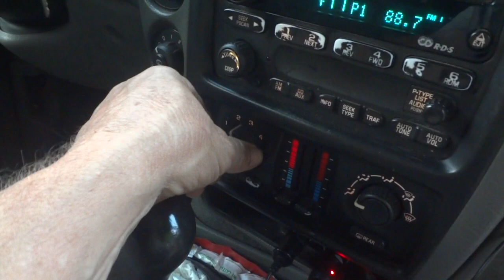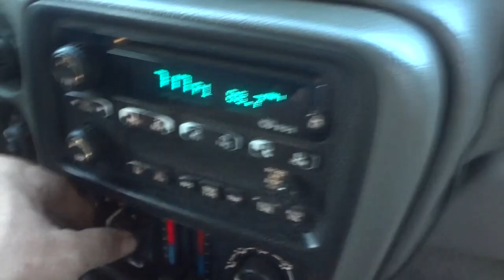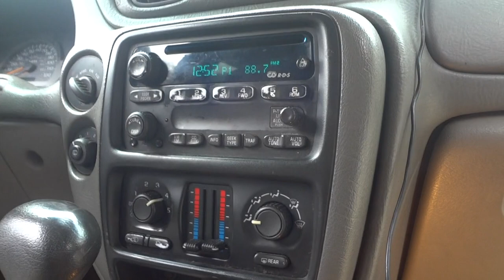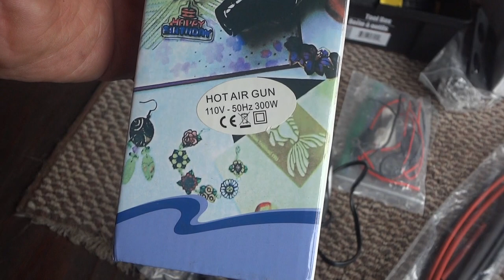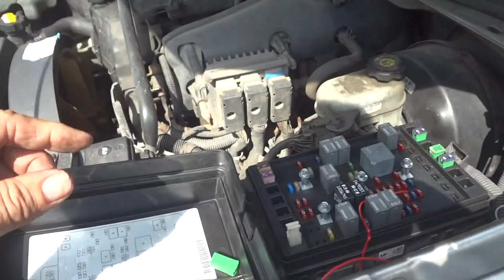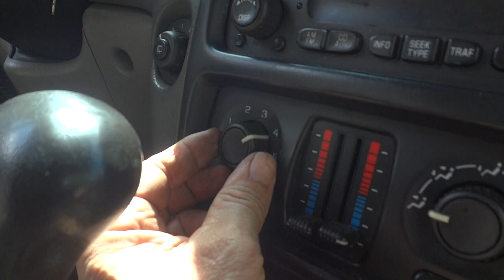Trailblazer Heater Blower Wire Combo Fix...Missing blower speeds fixed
Trailblazer Heater Wire Combo Fix...Missing blower speeds fixed
- The code id is 2UH8O7JZ

 Nathan is a participant in the Amazon Influencer Program. Your support is appreciated!
🔻Nathan's DIY Tools And Parts:
1. Kangaroo Original Standing Mat great for laying under autos
2. DEWALT Tools Set (192 Piece)
3. Basic Mechanic Tool Set
4. Professional Socket Set
5. Ratcheting Wrench Set
6. No Charging Required Car Jump Starter
7. Battery Pack Car Jump Starter
8. Uniteco 1/2" Cordless Impact Wrench Kit, 18V Battery
9. HD Nitrile Gloves
10. Fast Orange Smooth Lotion Hand Cleaner
10. Mechanic Shop Towels